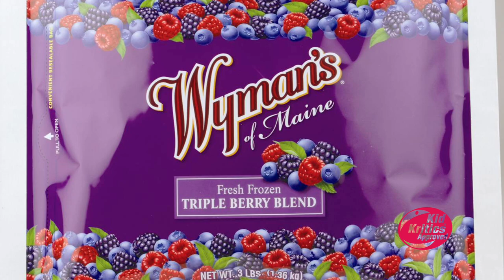Wyman's of Maine Blind Taste Test